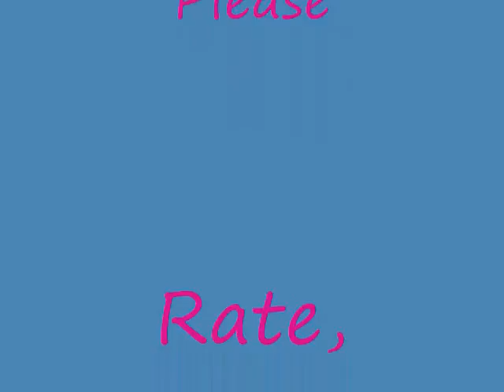Mascot of the Week: Zoe: Wednesday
Hey everyone, today is Wednesday and we set-up a "park" for Zoe.  She had a great time on it and here are some clips showing it.  Thank-you and have a nice day!